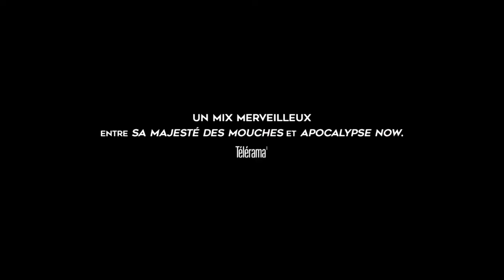Monos - Bande Annonce (VOST)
Un film de Alejandro Landes
Avec Julián Giraldo, Moises Arias, Julianne Nicholson

Dans ce qui ressemble à un camp de vacances isolé au sommet des montagnes colombiennes, des adolescents, tous armés, sont en réalité chargés de veiller à ce que Doctora, une otage américaine, reste en vie. Mais quand ils tuent accidentellement la vache prêtée par les paysans du coin, et que l'armée régulière se rapproche, l'heure n'est plus au jeu mais à la fuite dans la jungle...